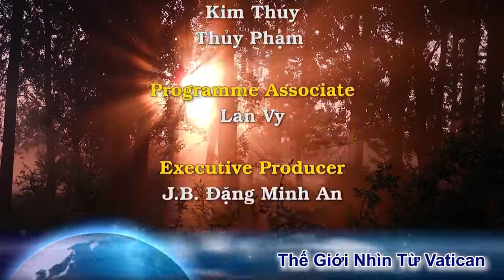Tông du Canada: Thánh lễ tại Đền thờ Quốc gia Sainte-Anna-de-Beaupré - Hành trình Emmaus